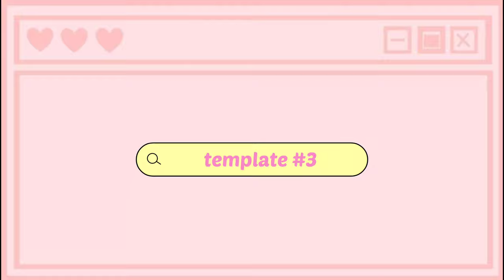aesthetic animation vlog intro | no text | zazzygurl ✨ FREE TO USE NO COPYRIGHT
THANKYOU SO MUCH FOR APPRECIATING MY VIDEOS 🥺🥺🥺🥺🥰🥰🥰

Here's another animation aesthetic vlog intro 🥰🥰🥰